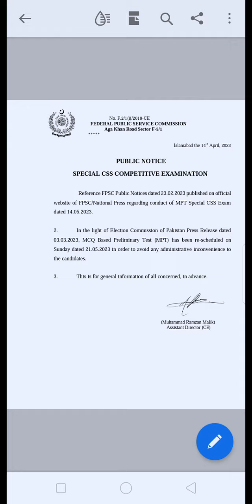Special CSS MPT new date announce due to Punjab Election. Reschedule new date for MPT CSS-2023.